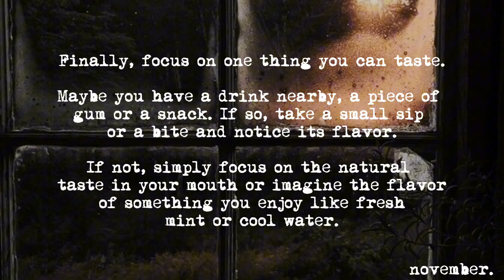mood stabilizers ain't got shit on me.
l

BOOSTER

 No, you won't let a fleeting surge of anger take over this moment. Take a deep breath. Let the rage flow out and steady yourself. You don't need to react impulsively; you're stronger than that. I know it's tempting to let your frustration speak, to match their words with sharper ones but today you won't let anger steer your responses.

Instead, you'll remain aware, calmly observing each feeling without letting it rule over you. You're not ignoring your needs—you know when to assert yourself and when to hold back. If anyone tries to test your calm, you'll see it for what it is and act as necessary. Your patience is not weakness and your kindness  certainly doesn't erase your boundaries. Today, you'll stay grounded, balanced and focused on what's worth your energy.

You'll speak up for yourself calmly without letting emotions cloud your words. You trust yourself to know when to act and when to let things go. 🩷🌷

Do not:—

speed this subliminal up.

bundle it.

This subliminal is:—

unisex.

poc friendly.

lgbtq friendly.

Thank you. signing off, november.

Results are not guaranteed.

tags 🏷️

mental peace subliminal,

mental peace and happiness subliminal,

subliminal peace of mind,

be at peace subliminal,

feel peace subliminal,

calm your mind subliminal,

peace and calm subliminal,

detachment and inner peace subliminal,

mind peace subliminal,

subliminal for mental peace,

subliminal peace and love,

inner peace subliminal,

mental health subliminal,

mental health subliminal bundle,

mental health subliminal overnight,

mental health subliminal silent,

mental health subliminal calm,

mental health subliminal affirmations,

mood swings subliminal,

no mood swings subliminal,

mood subliminal

heal anger issues subliminal,

get rid of anger issues subliminal